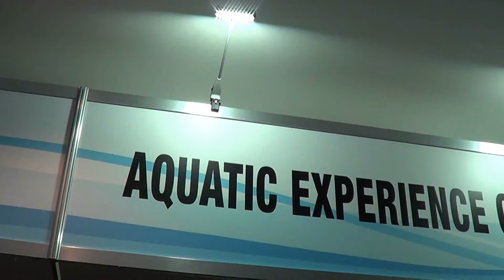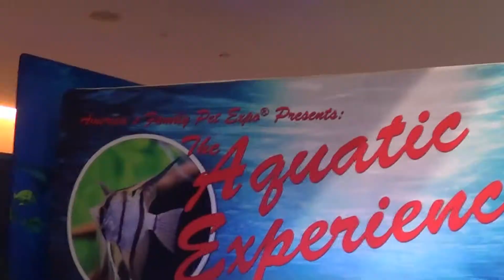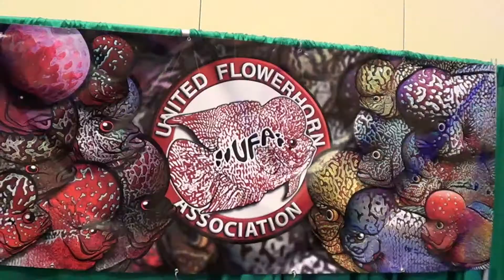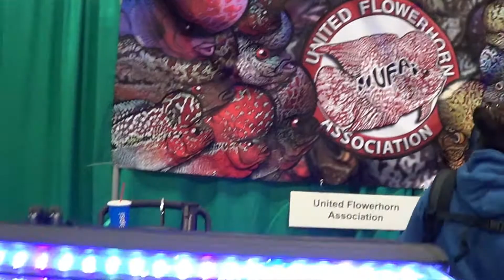Chicago Aquatic Experiance 2017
This is my filming of the Experience! Hope you enjoyed!